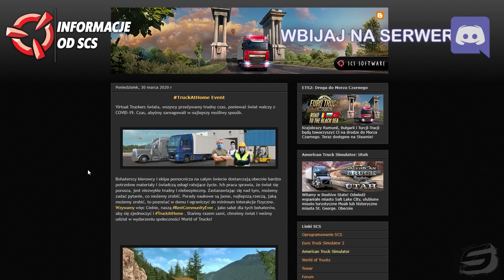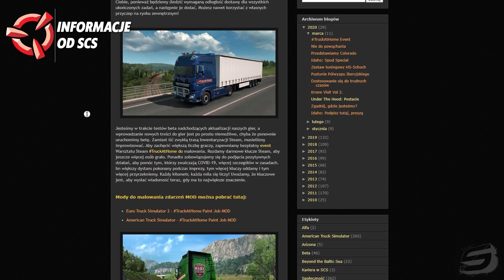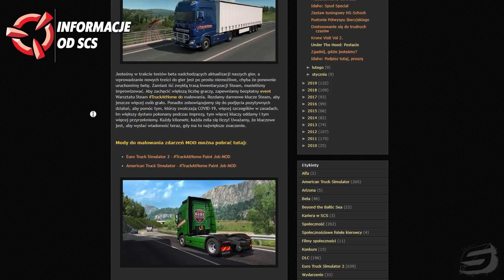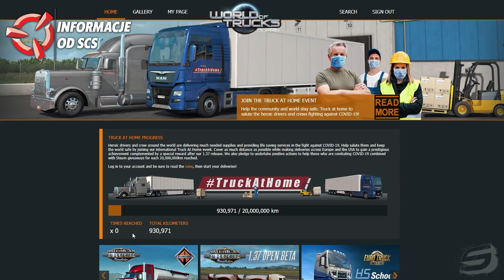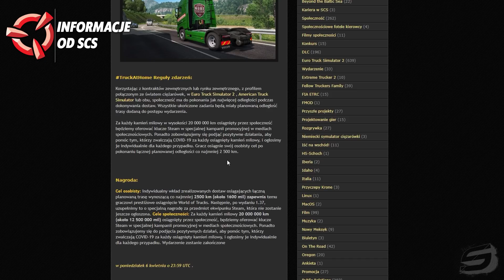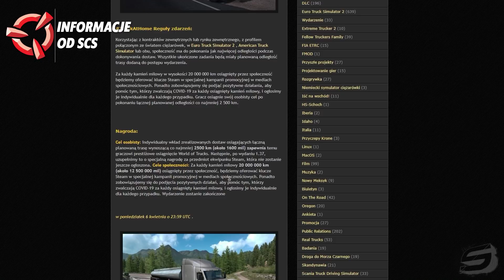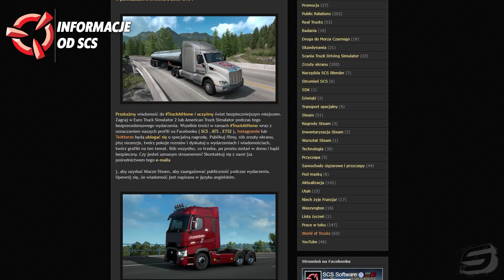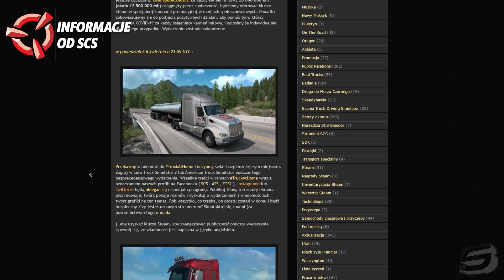SCS INFO: Nowe wydarzenie WOTr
Discord (po wejściu, zgłoś się na kanał "chce-range" po rangę "Ciężarówkowiec")